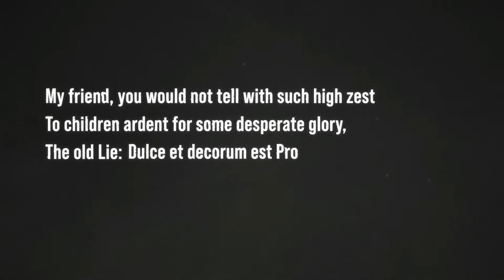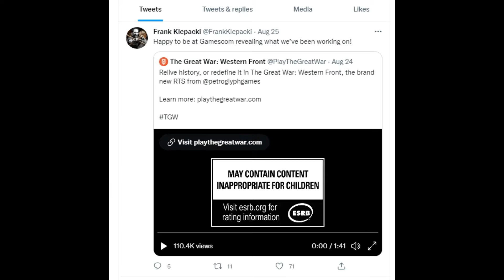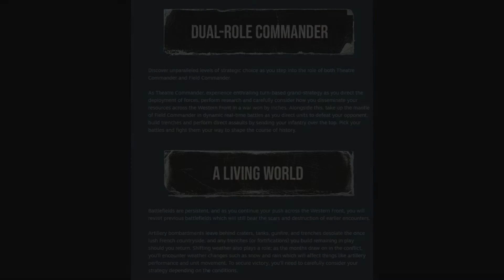Why RTS And Total War Fans Should Be Interested In The Great War: Western Front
Today ACE provides his thoughts on the recently announced The Great War: Western Front, which is a World War I themed Grand Strategy/RTS hybrid being developed by Petroglyph Games with a 2023 release date.